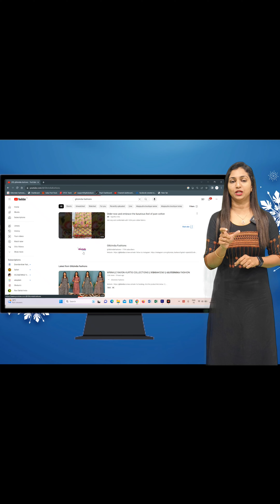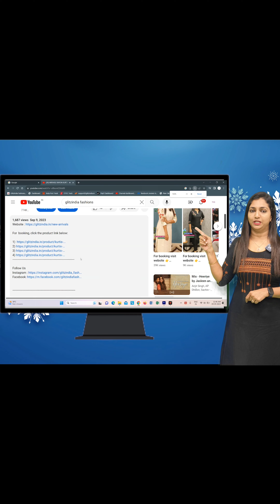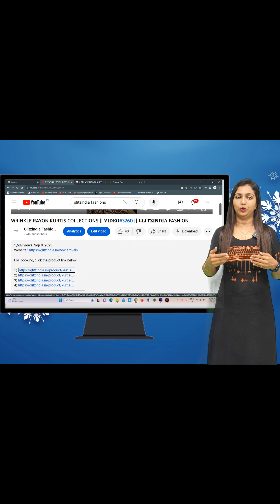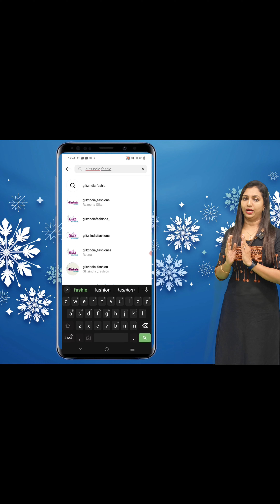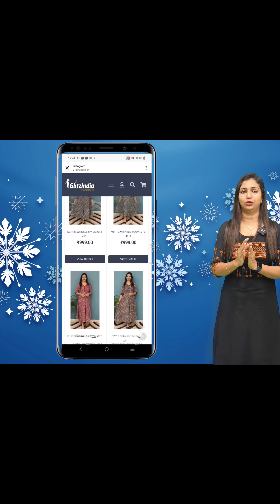WRINKLE RAYON KURTIS COLLECTIONS || 𝐕𝐈𝐃𝐄𝐎#3343 || 𝐆𝐋𝐈𝐓𝐙𝐈𝐍𝐃𝐈𝐀 FASHION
GlitzIndia Fashions
Alappuzha - Kerala